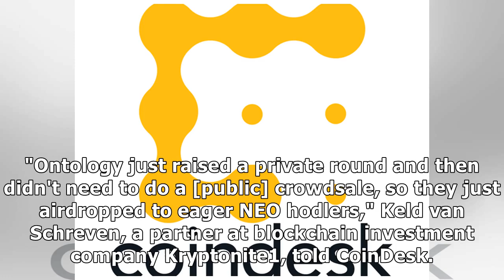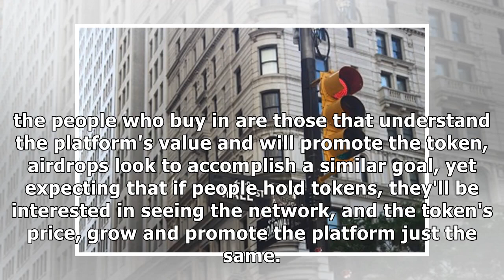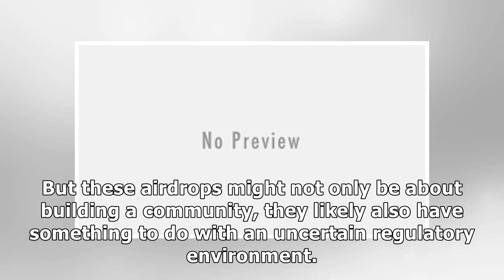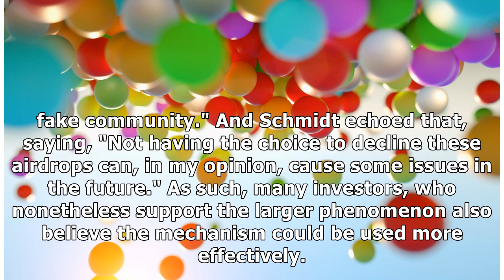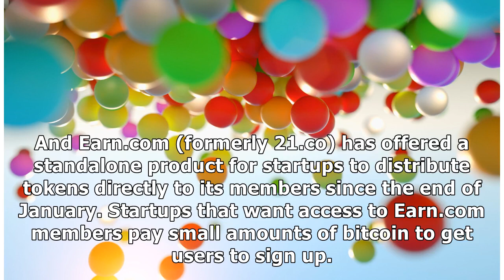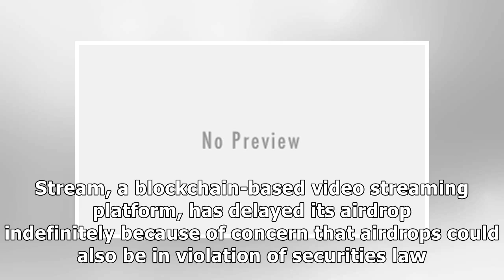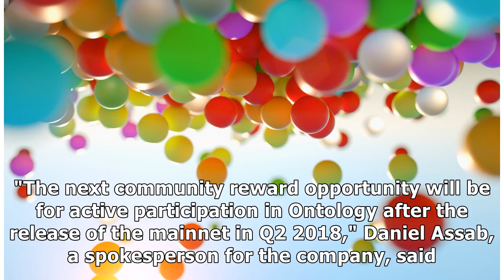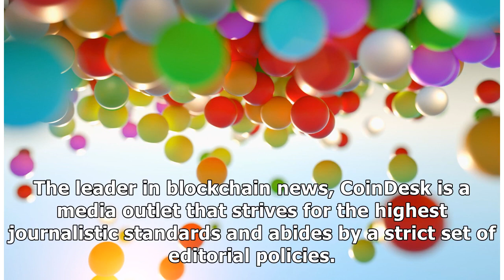So Long ICOs, Hello Airdrops: The Free Token Giveaway Craze Is Here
Imagine getting $1,000 just for joining a newsletter. The company, which is building a distributed network designed to connect real-world institutions, gave 1,000 of its "ONT" crypto tokens to people who signed up to receive its emails prior to a certain date. Those crypto tokens were distributed earlier this month and are now trading for a little over $1 per coin, according to CoinMarketCap. As you may have noticed, there was no "sale" involved. "Ontology just raised a private round and then didn't need to do a [public] crowdsale, so they just airdropped to eager NEO hodlers," Keld van Schreven, a partner at blockchain investment company Kryptonite1, told CoinDesk. Van Schreven's comment speaks to a broader trend among token issuers. More are raising the money they need in private initial coin offerings (ICOs) and then skipping the public sale for what's bein...